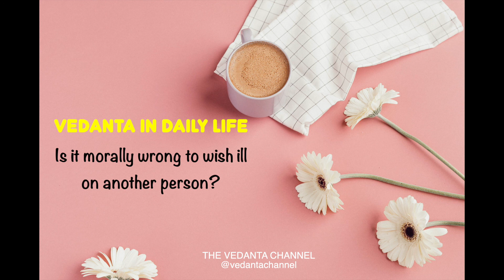Is it morally wrong to wish ill on others? | Advaita Vedanta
Is it morally wrong to wish bad things for other people? What is the difference between a personal belief and a moral belief? Where does one end and the other start?

This is part of the Vedanta Channel's "Vedanta in Daily Life" series of short videos.

I make videos on Advaita Vedanta. I am dedicated to bringing you the highest quality, thought-provoking content from Advaita Vedanta. I take the best from my readings, listening, and viewing on Vedanta and put them into short videos, which I hope will enrich your life.

Vedanta is one of the oldest philosophies in the world. It is not a mere academic exposition on the nature of Reality. It is a way of life, whose context is examined in the light of the relationship of the Self (Atman) to Everything (Brahman). Its aim is no less than to solve the existential problems of life by transcending human limitations, and to look beyond suffering towards fulfillment and deliverance.